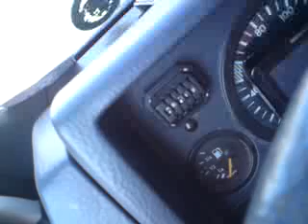"longpaper-zigaretten" rauchen!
ein paar gedanken die mir so durch den kopf gingen...